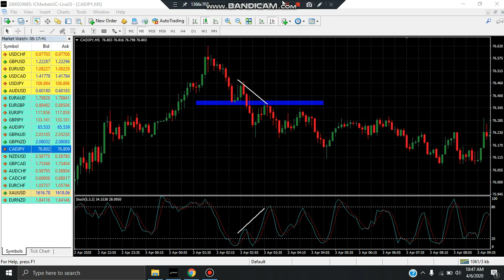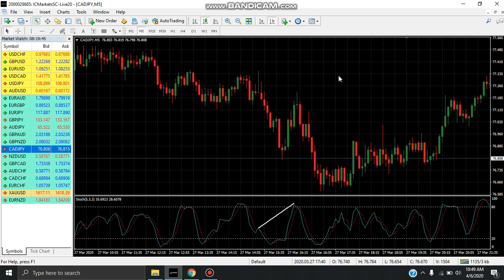Candlestick pattern | Forex | binary